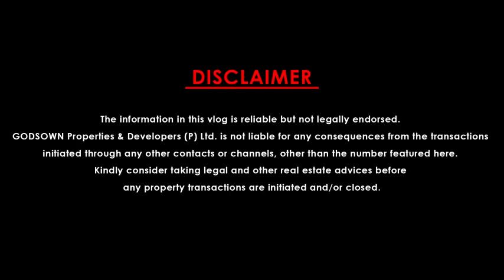മനോഹരമായി ഒരുക്കിയ ക്ലാസിക് വീട്THRISSUR home Villa for sale#landforsale#house#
For Professional assistance and for Better Deals contact GOD's OWN Properties Pvt. Ltd  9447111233
Floor Plan & Specifications:
4.5 cents, 1650 SqFt Super Built Up area, 3BHK Villa  is located in a good residential area Vellanikkara near Mannuthy Thrissur.

Ground floor: Sitout, Formal living area, Dining Area, 2 washroom attached bedrooms, Kitchen, workarea having smokeless stove, common toilet
First floor: family living area, one washroom attached bedroom, front balcony, open terrace
More Particulars:
• Ready to move in
• Open Well available
• Wardrobes, Kitchen cabinets, False ceiling work with LED Lights completed
• Parking space available for Car, Bike & Scooter
• 3KM from State Highway (Palakkad National Highway)
• Loan available from PNB, HDFC, Axis, Federal,  SBI Bank
RealestateThrissur.com
Powered by:
GODs OWN Properties & Developers (P) Ltd.,  Ground Floor, N.P Tower, Westfort – Thrissur – 680 004